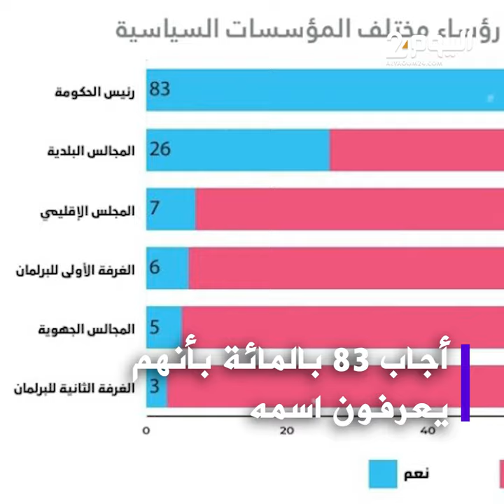مغاربة لايعرفون أن أخنوش رئيس حكومة